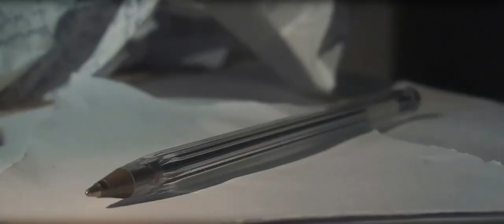" Qui est IAMBAD ? " Court-Métrage annonce de l'Album SPIRALE 2014.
Réalisation NFCA PICTURES au delà des mots et des concepts.
 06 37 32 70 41 / 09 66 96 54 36